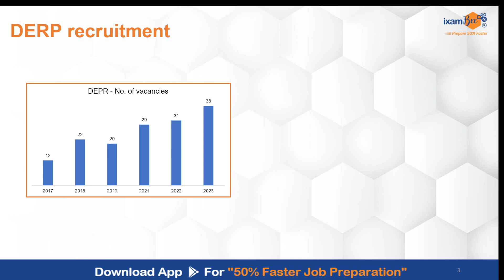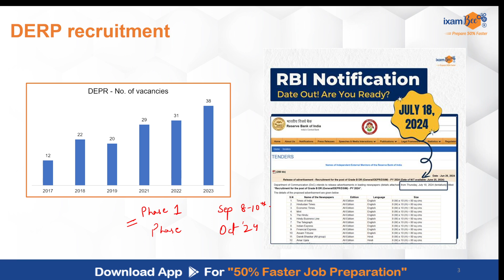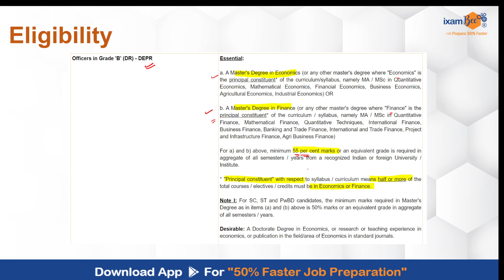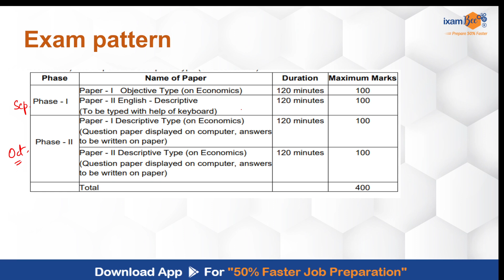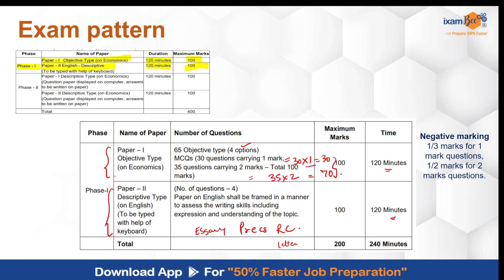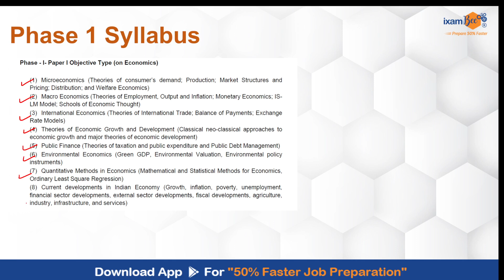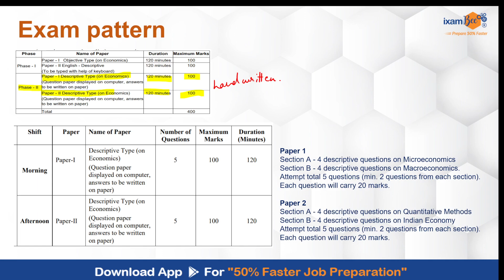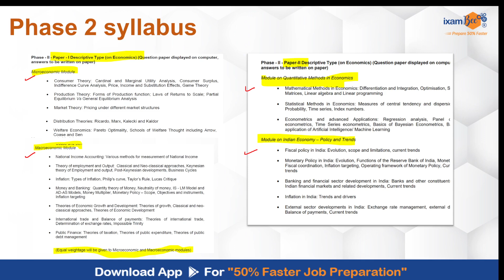RBI DEPR 2024 || Upcoming Strategy Class || Know Exam pattern and Syllabus || By Prachi Mam